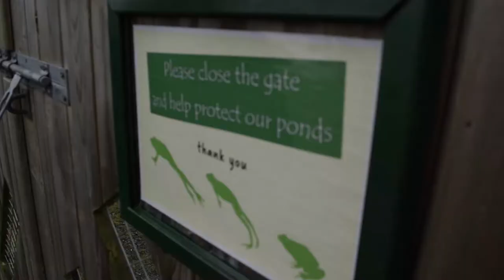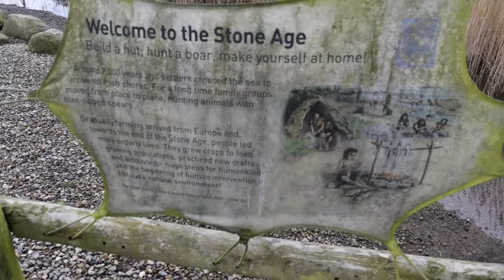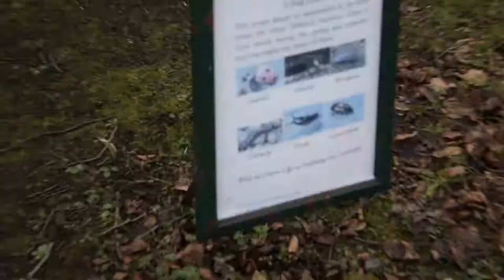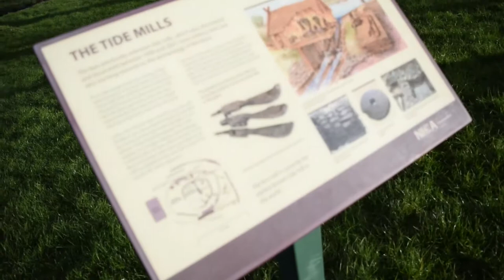Jess' Journeys: Castle Espie, Nendrum Monastic Site, Mahee Castle & Sketrick Castle.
The first episode of Jess' Journeys takes myself and John to Castle Espie, Nendrum Monastic Site, Mahee Castle and Sketrick Island Castle in County Down, Northern Ireland